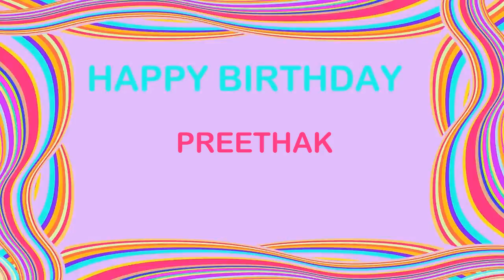Preethak Birthday Postcards & Postales